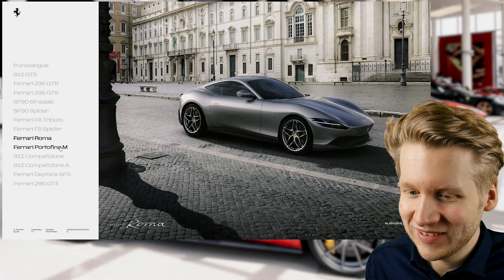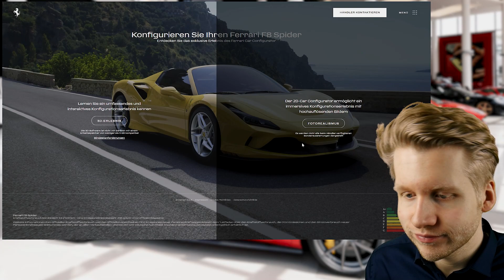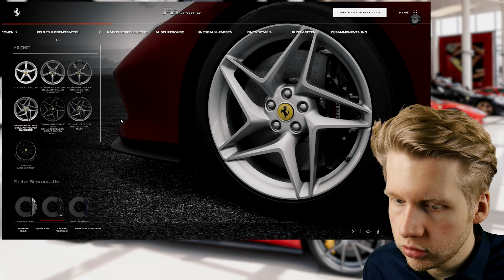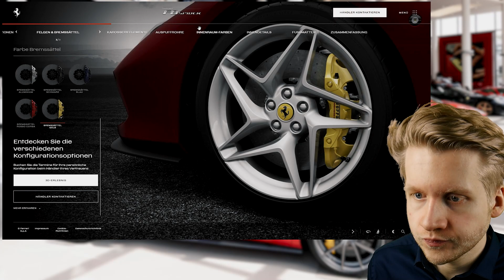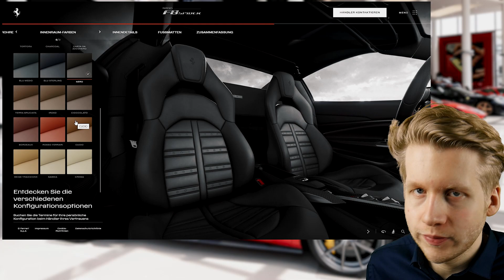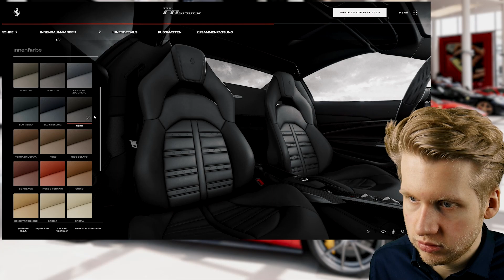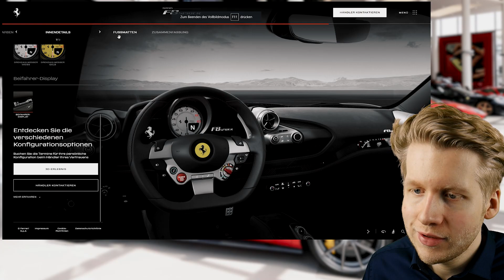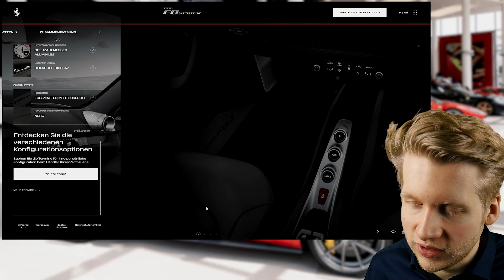ASMR | Ferrari Händler konfiguriert dein AUTO! (Roleplay)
Amazon Wishlist
Verfolge mich weiter!